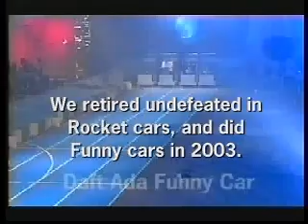Daft Ada Funny Car (Model Rocket car)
Lightstorm 2 (see other YouTube) retired undeafeated Model Rocket Car champs (2002) with a record that still stands. The next year we raced in Funny cars instead with this car. It came 5th but the other four (above us) were really rocket cars just painted 'funny' - at least Daft Ada was a proper 'Funny'. We got recognised for being sporting though and won the Sportsmanship award for Techno Games 2003 as you can see in this clip - Laurie Calvert. I am IAC member 14136. Music clearance MCPS 5965. BPI 6271. PPL 6271.